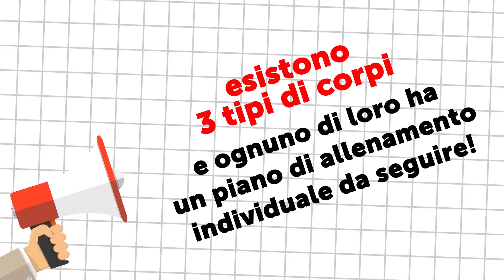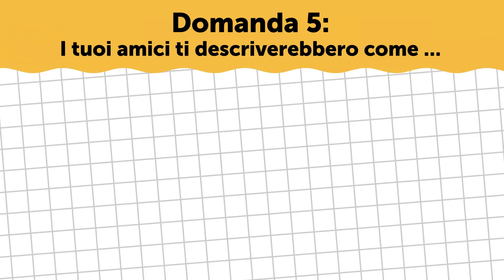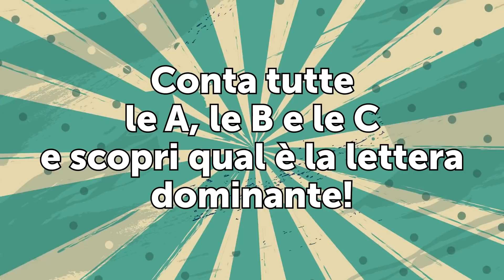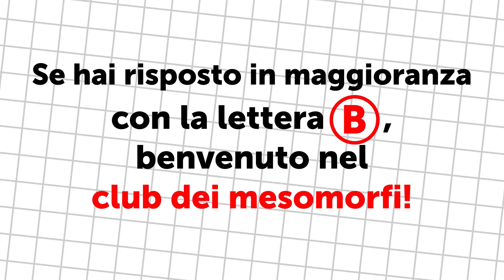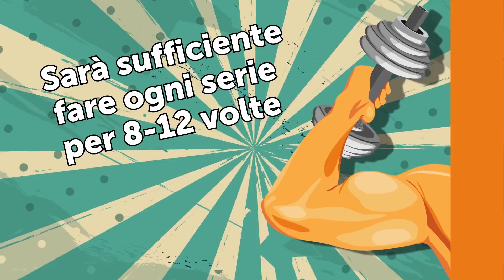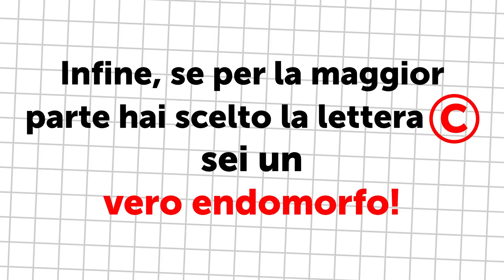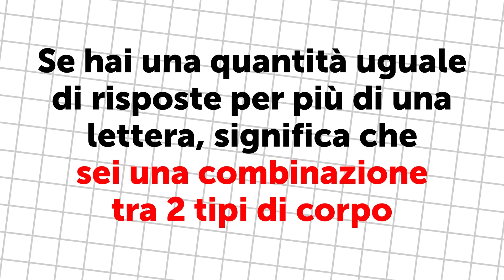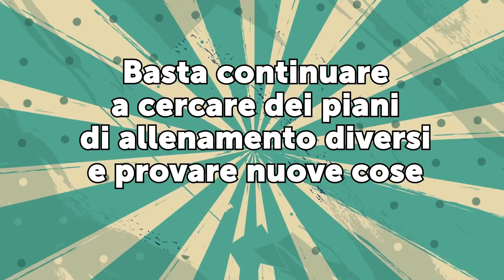Un Test che Può Rivelare la Verità Sul Tipo di Corpo che Hai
Come scoprire che tipo di corpo hai. Immagina: vai in palestra 3 volte a settimana, fai tutti gli esercizi che riesci per cercare di mantenerti in forma, ma non funziona! Perché? La verità è che esistono 3 tipi di corpi, e ognuno di loro ha un piano di allenamento individuale da seguire! Quindi imparerai a quale tipo appartieni e potrai scegliere gli esercizi che ti aiuteranno a perdere peso per avere un fisico da sogno entro poche settimane.
Segnalibri:
Domanda #1 1:06
Domanda #2 1:24
Domanda #3 1:40
Domanda #4 2:08
Domanda #5 2:24
Domanda #6 2:41
Domanda #7 3:00
Se la maggiore delle tue risposte è A 3:32
Se la maggiore delle tue risposte è B 5:29
Se la maggiore delle tue risposte è C 7:30
Se invece hai scelto equamente più di una lettera 9:37

Sommario:
 -Descrivi come era il tuo corpo quando eri una bambina.

-La misura del tuo torace è ...

-Scegli una frase che più ti rispecchia.

-Le tue spalle sono ...

-I tuoi amici ti descriverebbero come ...

-Il tuo corpo ricorda la forma di ...

- Avvolgi la mano attorno al polso. In questa posizione, il tuo dito medio e il tuo pollice ...

-Se le tue risposte sono per lo più A, hai un tipo di corpo ectomorfo. Il metodo di allenamento ideale per te è quello di dividere la sessione e usare solo una o 2 parti del corpo durante l’allenamento per lavorare su diversi gruppi muscolari.

-Se le risposte erano in maggioranza per la lettera B, benvenuta nel club dei mesomorfi. Più gli esercizi sono diversificati nel tuo programma di allenamento, migliori saranno i risultati! Cerca di variare anche l'intensità delle sessioni di allenamento: 3-4 settimane di allenamenti ad alta intensità dovrebbero essere sempre seguite da 3-4 settimane di allenamenti di intensità inferiore.

-Se per lo più hai scelto la lettera C, sei un vero endomorfo. Pianifica i tuoi allenamenti in modo che ci siano almeno 2-3 esercizi per ogni parte del corpo. Dovresti ripetere gli esercizi 9-12 volte per la parte superiore del corpo e 12-25 volte per le gambe e i polpacci.

-Se hai una quantità uguale di risposte per più di una lettera, significa che sei una combinazione di 2 tipi di corpo. Le combo più tipiche e popolari sono ectomorfo / mesomorfo e mesomorfo / endomorfo. Ora che conosci le descrizioni per ogni tipo di corpo, prova a pianificare i tuoi allenamenti in base ai consigli che hai visto.